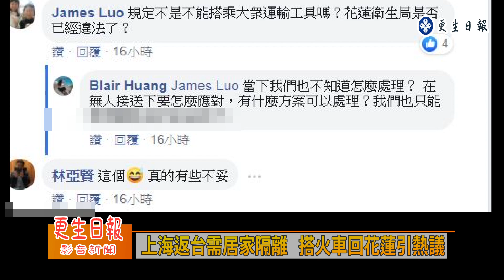居家隔離搭火車惹熱議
居家隔離者 搭火車返花惹熱議

一名女子從中國上海返台，依規定入境後返家需居家隔離14天，但家人無法前往桃園接她，而計程車也不願戴她至花蓮，最後她只能打電話向1922專線求助，一開始專線回應會派專車接送，等她等了二個小時都沒下文，最後1922專花蓮縣衛生局回覆，要她搭火車返回花蓮，面對整過過程，姐姐貼文認為政府沒配套，網友則留言認為居家隔離者不能搭大眾運輸才對，直指衛生局做法不妥。

對此，花蓮縣衛生局今日出面澄清，相關規定寫明，以不得搭大眾交通工具為「原則」，所以當居家隔離者是儘量避免搭乘大眾運輸工具，但個案因無法返家出現接送問題，是可以全程載口罩搭大眾運輸工具返家。